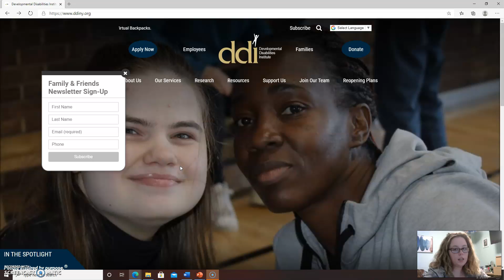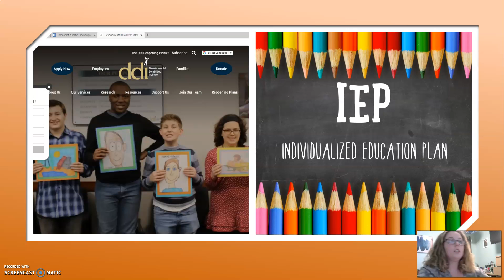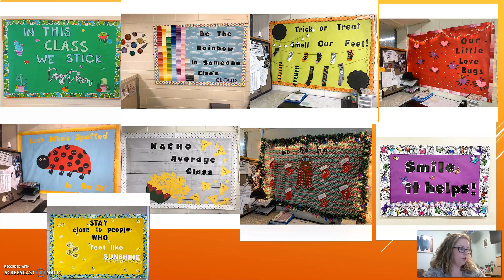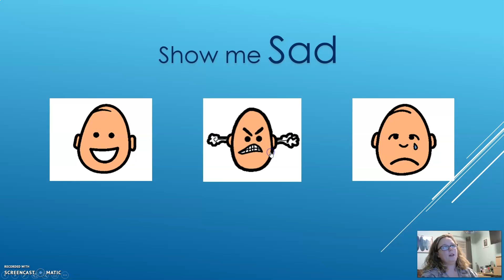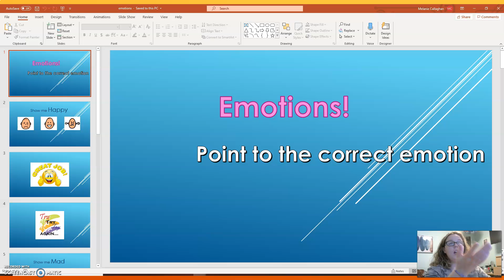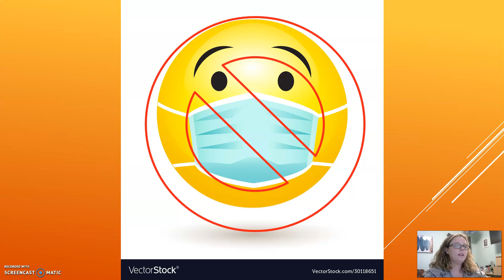Introduction Video M.C.